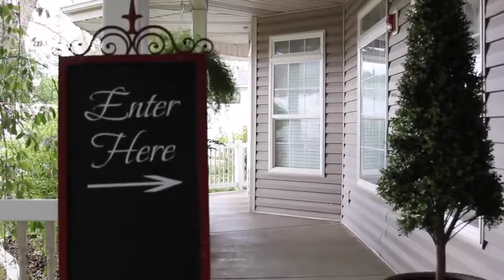Anna and Shane's wedding